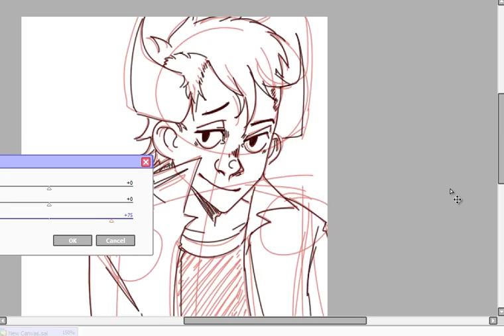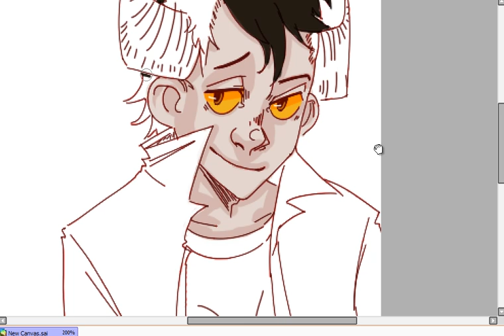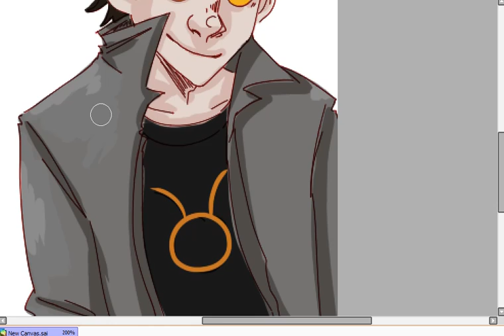Speed Art: Sick Fires Bro Tavros